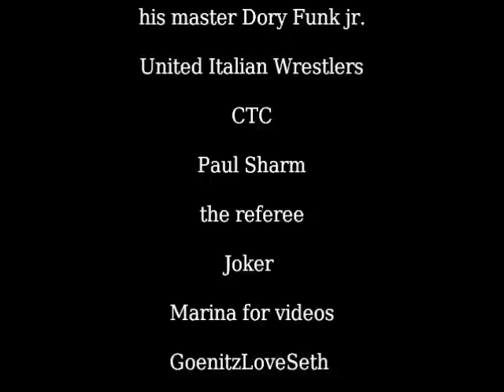UIW Openweight Title: Il Marchese vs Paul Sharm vs CTC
First ever European Quadruple Crown winner
IL MARCHESE
defends UIW Openweight title against
the crushing power of the mastodon CTC
and the flamboyant PAUL SHARM
in a brutal, no-disqualification 3 way dance!!